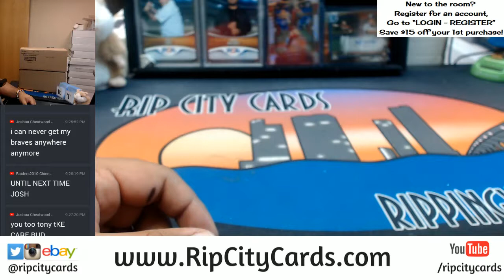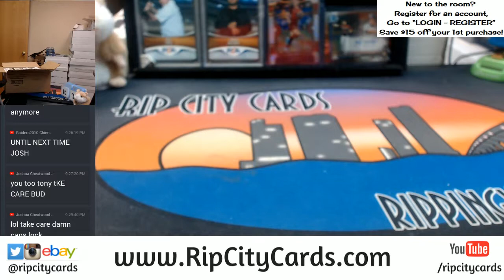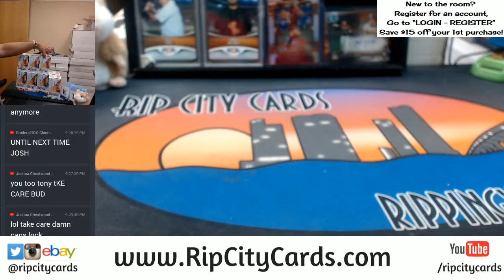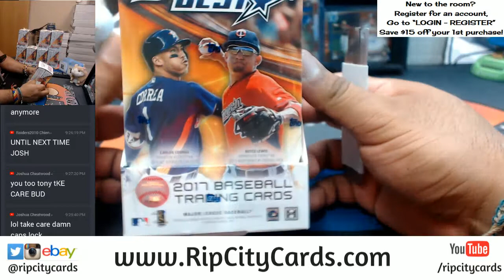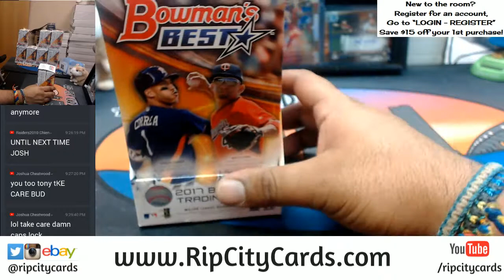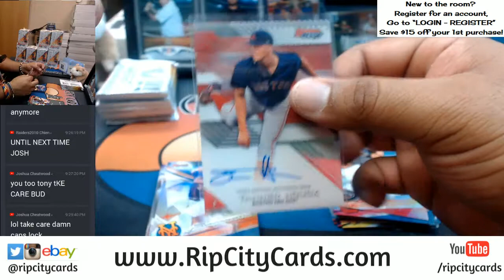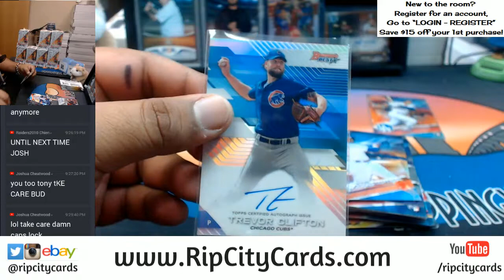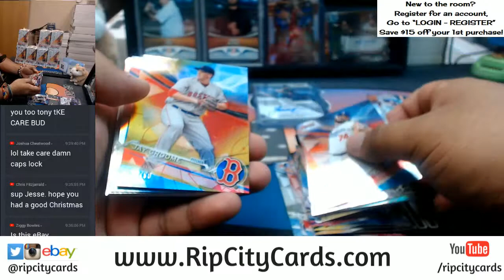2017 Bowman's Best Baseball 1 Box Personal RCC 12262017